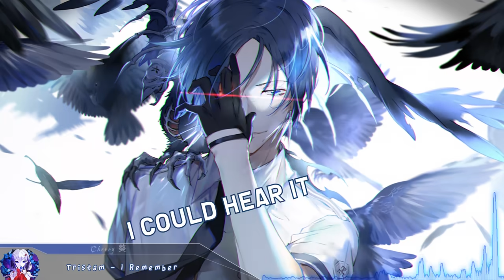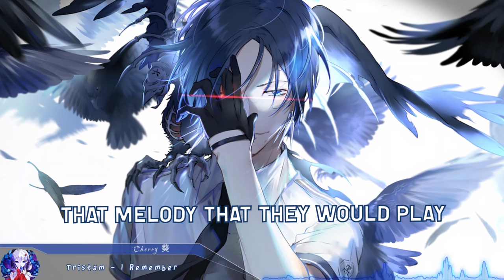Nightcore - I Remember (Tristam) - (Lyrics)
Tristam - I Remember [Monstercat Release] (Nightcore)

Support the Original Artist(s):
Monstercat